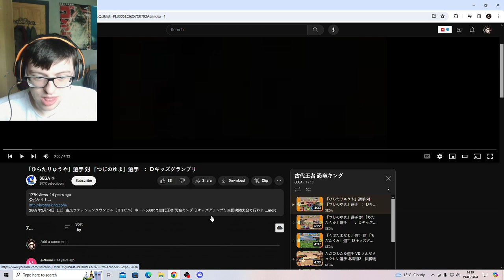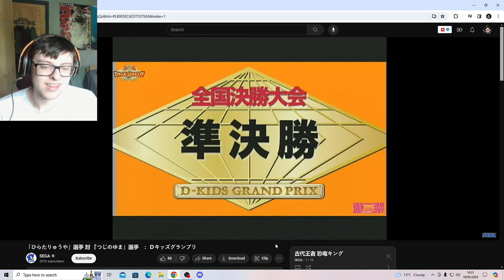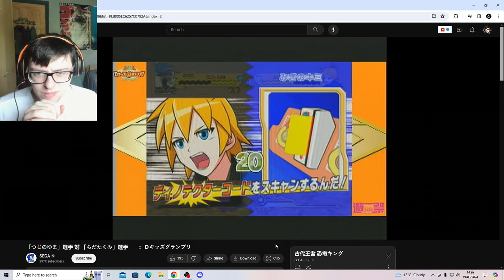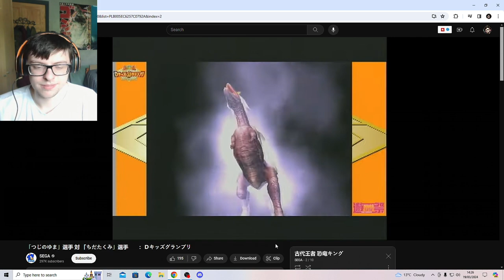Reacting to Official Dinosaur King Arcade Tournaments in Japan (恐竜王の覚醒)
Reacting to Official Dinosaur King Arcade Tournaments in Japan:
Try something different today with my latest tournament on the horizon I decided to reacto to official matches that were played in Japan by real competetors.